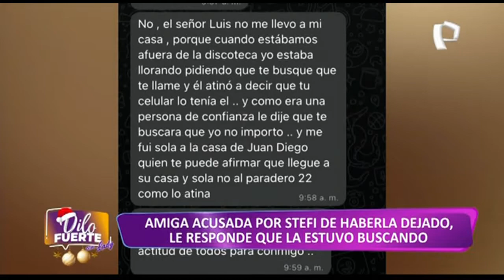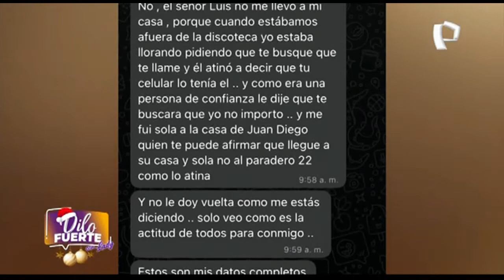DILO FUERTE - PROGRAMA COMPLETO - 16 DE DICIEMBRE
Este jueves en Dilo Fuerte, las cirugías estéticas en debate y una famosa tiktoker denuncia que fue víctima de abuso sexual